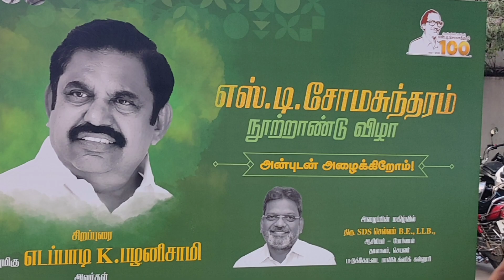Ex C M எடப்பாடி பழனிசாமி| அதிமுக|S D சோமசுந்தரம் நூற்றாண்டு விழா